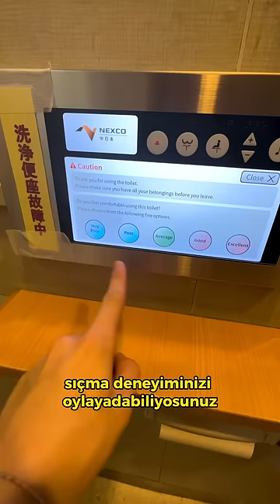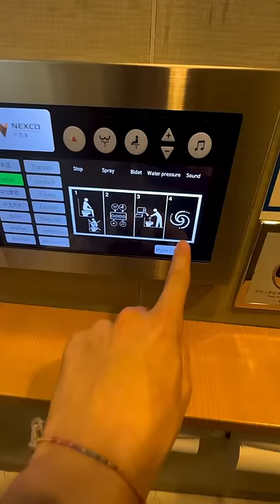Japonya’daki AKILLI Tuvaletler! 🚽🇯🇵